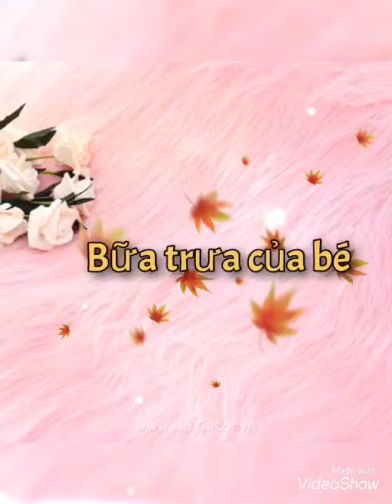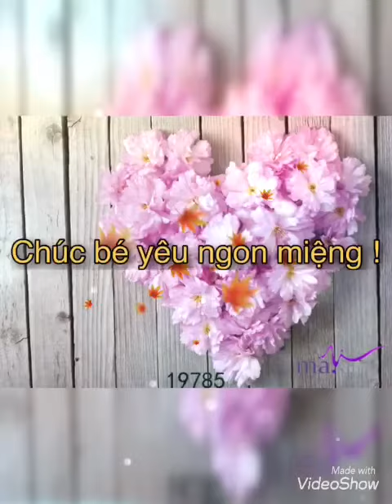ngày 30 tháng 11, 2020